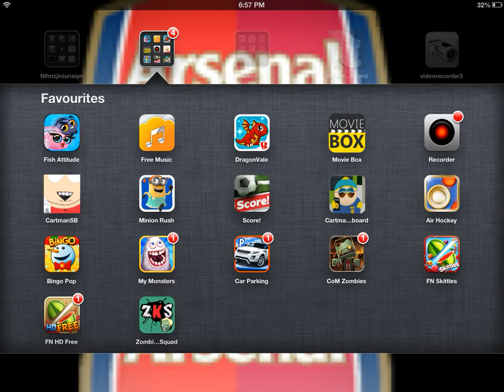Fish with attitude all my tanks (INCLUDING 10 3 STAR TANKS!!!!!)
Be a little nugget and sub 4 me I put in a lot of effort to make these vids and only 6 people are nuggets